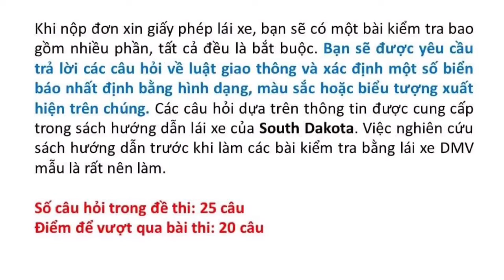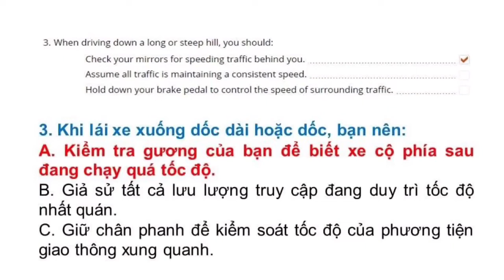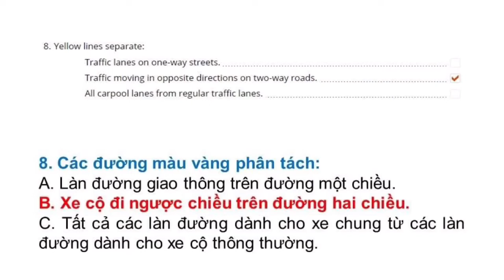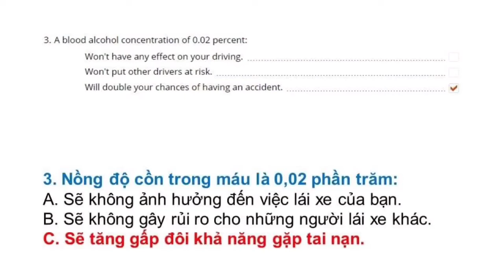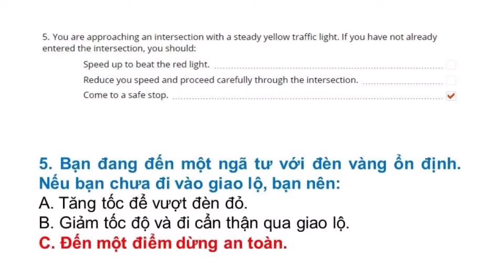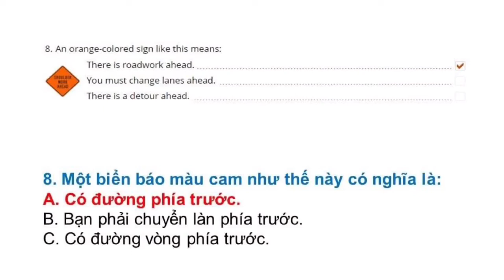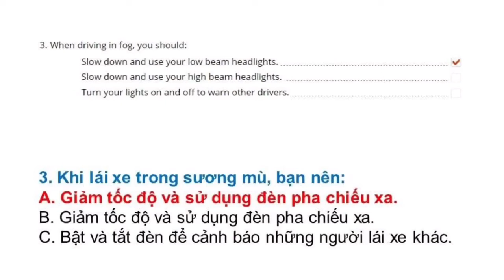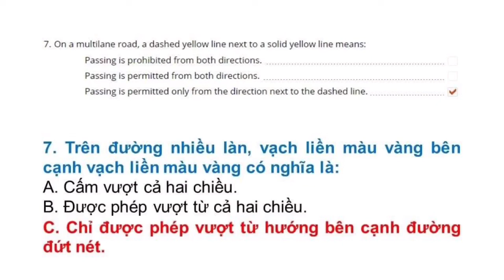Đề thi Lý Thuyết lái xe tại Mỹ bang South Dakota 2022 - Đề 5 (Song ngữ Anh - Việt)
Đề thi lái xe tại bang South Dakota được Thắng tổng hợp từ DMV tại South Dakota. Trọn bộ gồm  8 đề:

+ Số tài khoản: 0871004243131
+ Ngân hàng: Vietcombank
+ Chủ tài khoản: Phan Hoàn Thắng